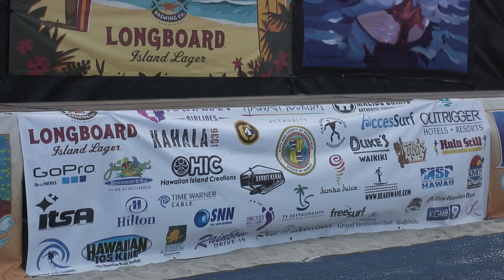2012 ASP Duke's Oceanfest Wahine Longboard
Big Mahalo to Betty Depolito for the coverage!